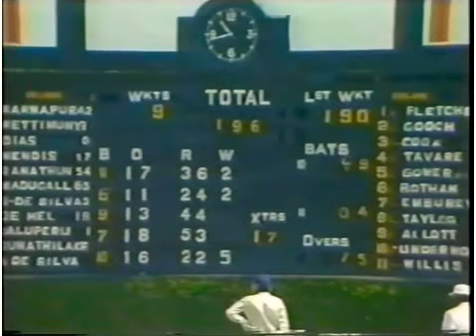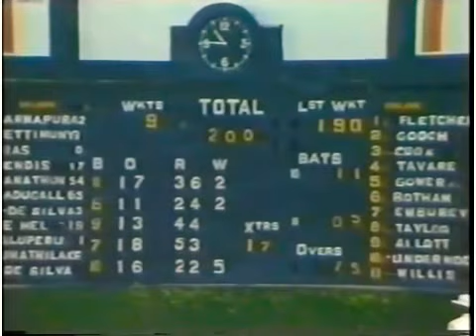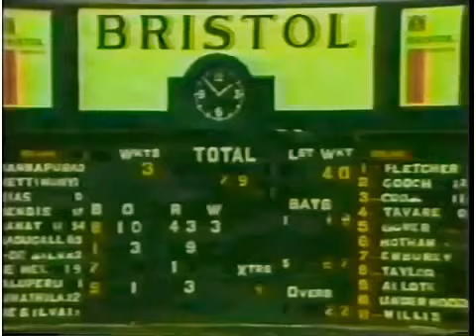1982 Sri Lanka v England Test Match Day 2 Highlights